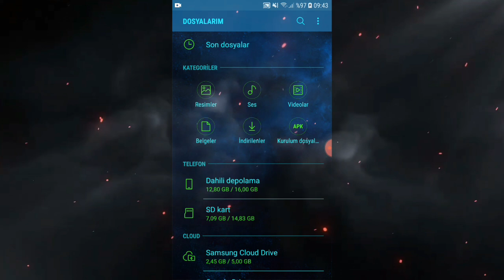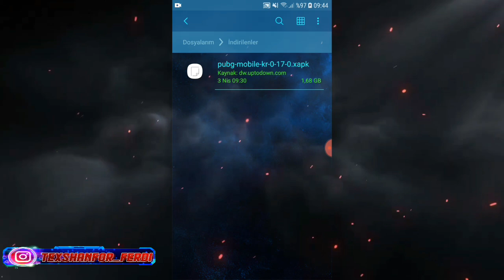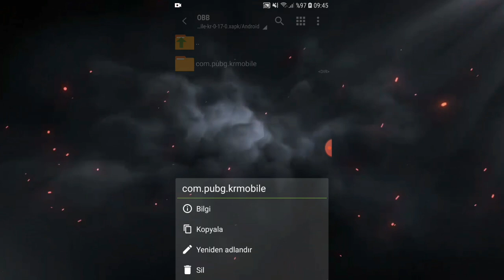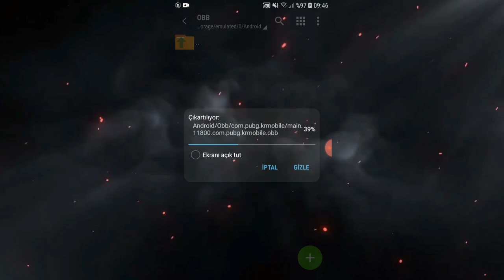PUBG MOBİLE KORE VERSİYONU SERVERİ NASIL İNDİRİLİR VE KURULUR ? Türkiye Türkçe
Aklınıza Takılan Bir Soru Olursa Yorum Kısmına Yazabilirsiniz. Videoyu beğendiyseniz beğenmeyi unutmayın.

Google yazarakda kolay şekilde indirebilirsiniz. Kore pubg için uptodown sitesini kullandım.